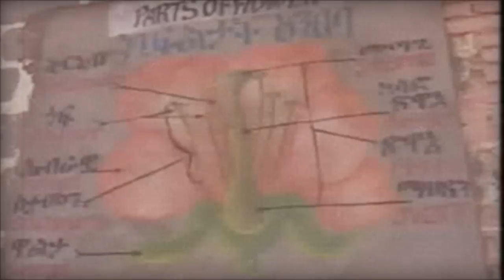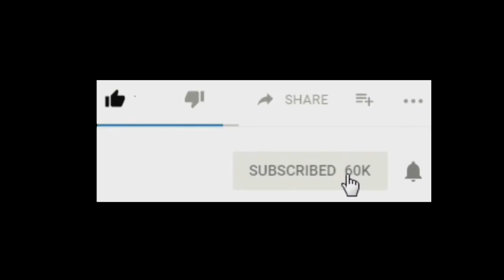Eritrea: ሓተታ ድምጺ ደሊና ሰነ 6፡ 2018